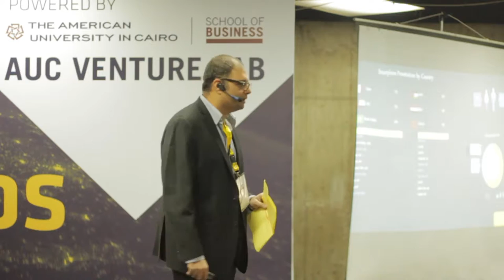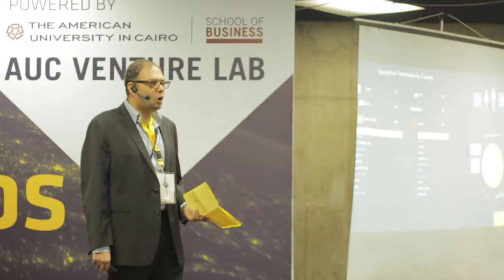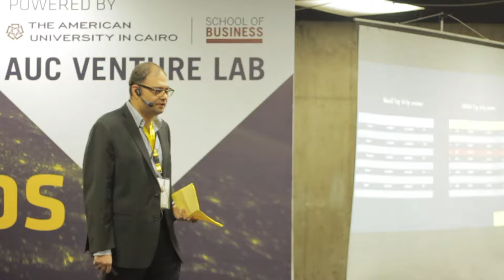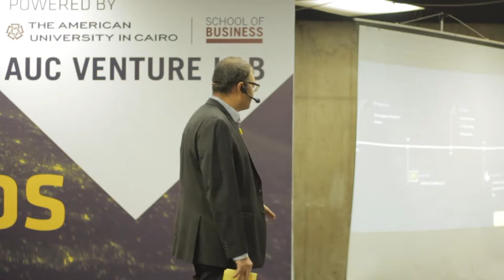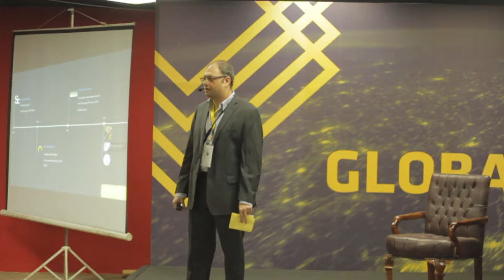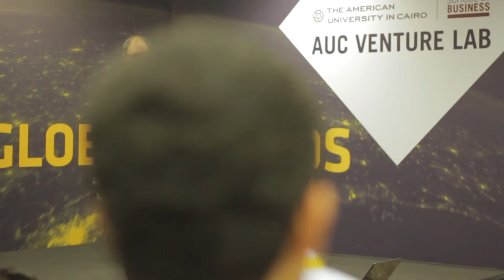Gaming Demo | Global Trends Demos with Rami Wassef | RiseUp Summit’15